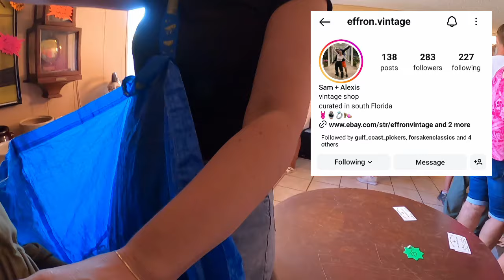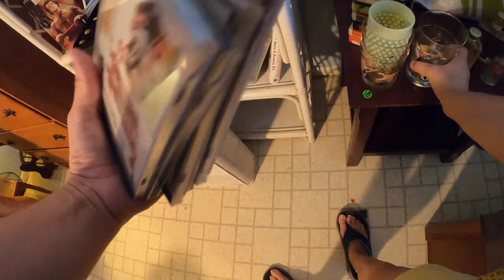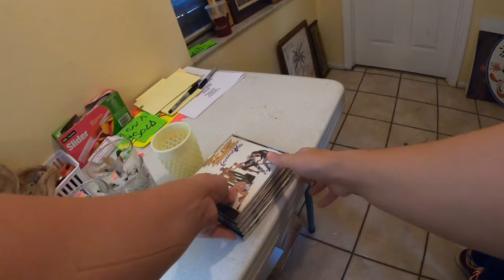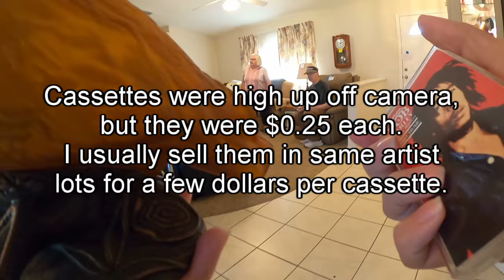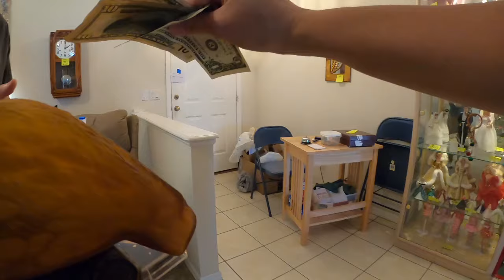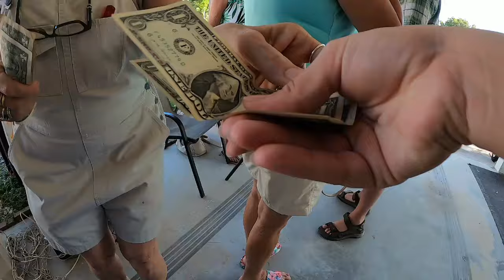FINDING HIDDEN GEMS AT EXPENSIVE ESTATE SALES!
We go to some pricey estate sales but still find some deals!

Address if you want to send me anything! Much love!
350 W Venice Ave.

Sign up for Whatnot! New users get $15 FREE when you sign up with this link: